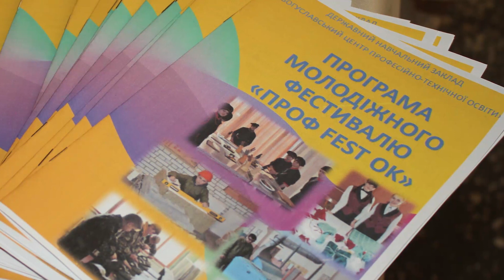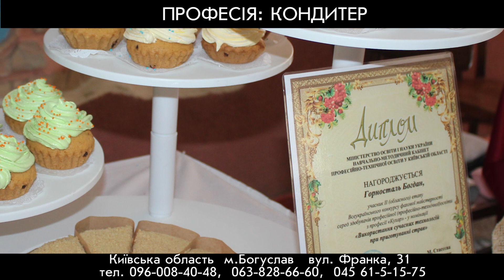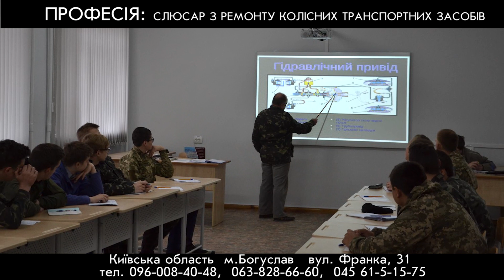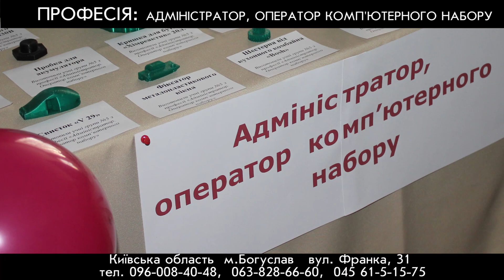Богуславський центр професійно - технічної освіти